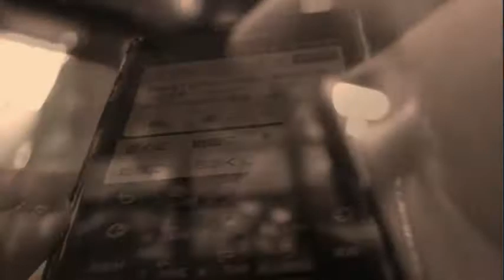「カレンダーの13月」(予告編)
研ぎ澄まされたボーカル、時に激しく攻撃的に刻むアコギ、空気を震わすグランドピアノから生まれる張りつめた緊張感。心に、感情に迫る音の波。
「これまでになく自由なライブになる」
二夜限りのスペシャルワンマンライブです。

植田真梨恵LIVE「カレンダーの13月」
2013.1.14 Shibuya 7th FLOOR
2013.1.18 Osaka Music Club JANUS